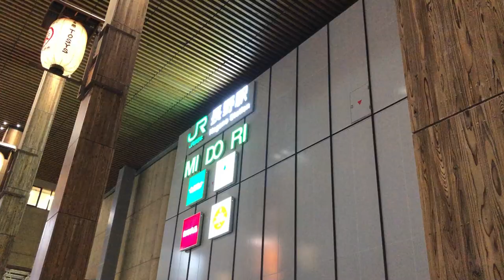【鉄道の旅】青春18きっぷ 善光寺、E7新幹線ワープ(3)善光寺、長野駅～大宮駅～都内 7777枚石畳、新幹線ワープ、台風15号の時の都内の列車風景 / train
青春18きっぷ　善光寺、E7新幹線ワープ(3)善光寺、長野駅～大宮駅～都内　7777枚石畳、新幹線ワープ、台風15号の時の都内の列車風景

東京駅→(中央線)→高尾駅→(中央本線)→松本駅→(篠ノ井線)→姨捨駅→(篠ノ井線)→長野駅→(北陸新幹線)→大宮駅→(上野・東京ライン)→東京駅